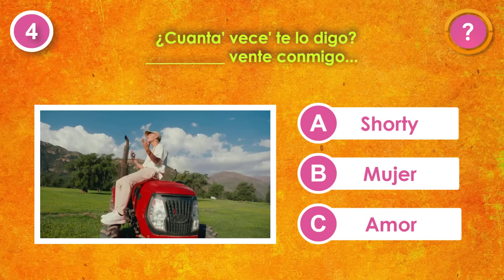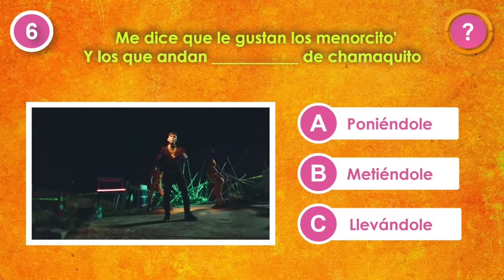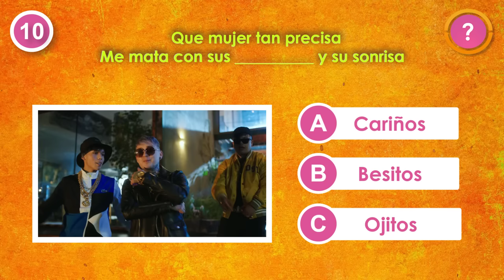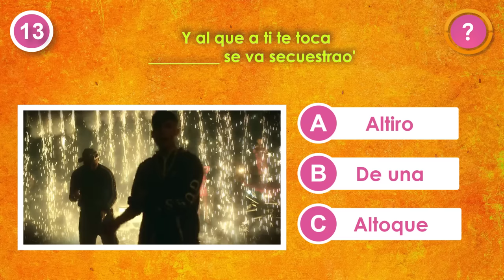JERE KLEIN especial COMPLETA la CANCIÓN🎤 Quiz ¿Cuánto te sabes las canciones de Jere Klein?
¡Prepárate para el reto definitivo de reggaeton chileno! ¿Eres un verdadero fanático de Jere Klein, Nicko OG, Jordan 23, Lucky Brown, Standly, Jairo Vera y Gino Mella? ¡Demuéstralo en este video lleno de sorpresas y desafíos que te dejarán al borde de la silla!

En este emocionante reto, pondremos a prueba tus conocimientos sobre algunos de los artistas más destacados del reggaeton chileno. Adivina canciones con tan solo escuchar su intro, descubre curiosidades sobre su carrera y demuestra que conoce sus voces. ¡Pero eso no es todo! También tendrás que reconocer prendas de vestir de los artistas y completar frases de sus canciones. ¿Crees que estás preparado?  ¡Entonces no esperes más y dale play al video!

🚨 ¡Tú también puedes reaccionar a los videos de Adivinala TV Plus! 🥰